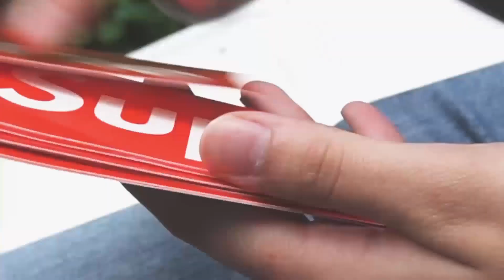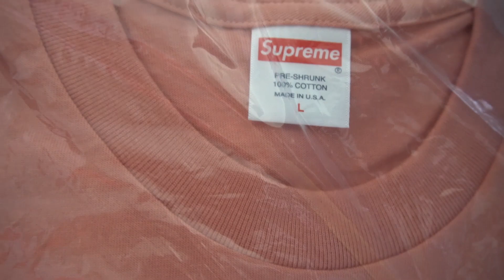SUPREME FW18 WEEK 1 UNBOXING! (MADONNA TEE, BOUNCY BALL, STICKER PACK) + SUPREME GIVEAWAY!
In this video I unbox what I was able to pick up from the Supreme Fall/Winter Week 1 drop! Let me know below what you were able to cop as well!

MAKING THE $200 SUPREME WIFFLE BAT AND BALL FOR $5! IT LOOKS PRETTY LEGIT! *NOT CLICKBAIT*

Supreme Collection
Supreme FW18
Supreme Fall Winter 18
Supreme FW18 Leaks
Supreme FW18 Week 1
Supreme FW18 Lookbook
Supreme Box Logo
Supreme Live Cop
Hypebeast
Kapreme